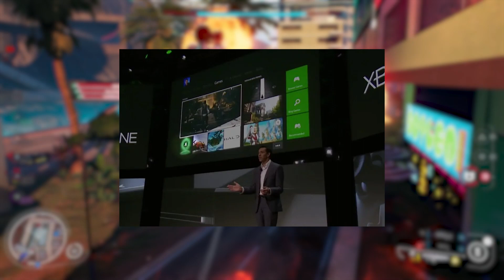Looking Back at Crackdown 3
New series, so leave me some feedback! Let me know what you think!